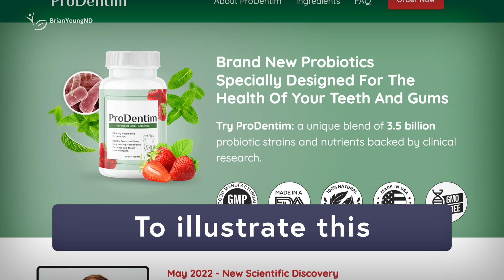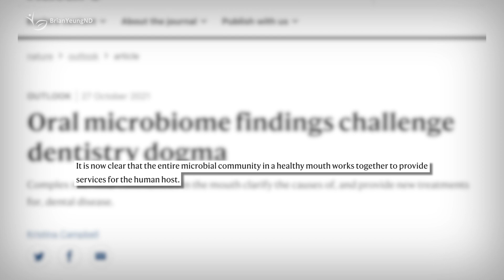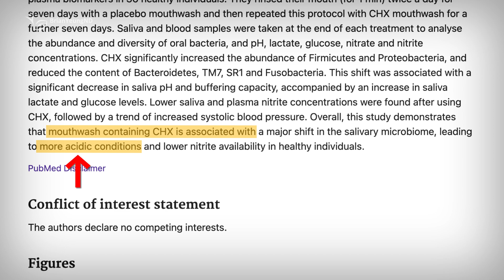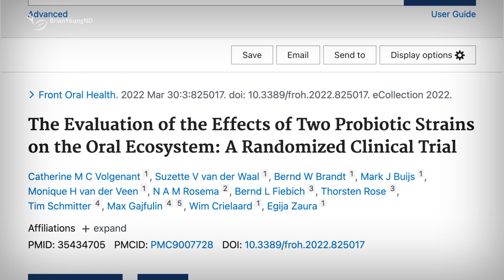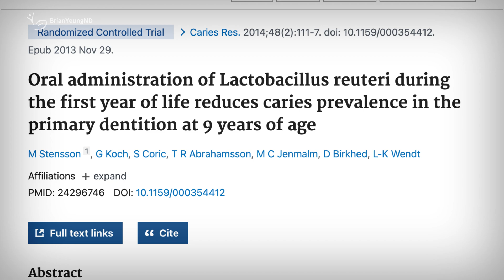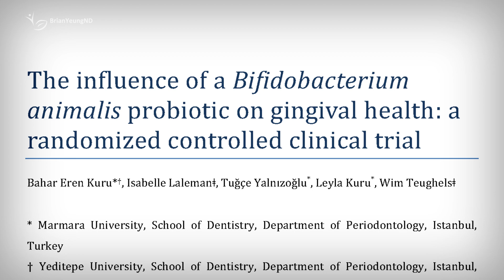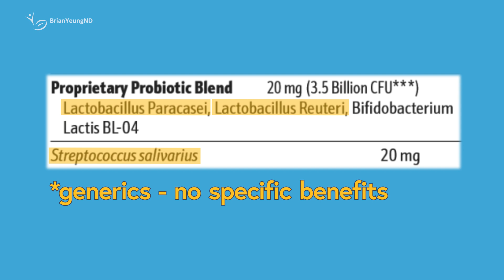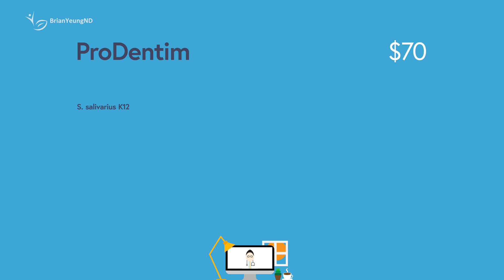ProDentim Review: A Doctor's Honest Opinion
Does ProDentim work? Let's drill down and extract the truth behind the misleading claims. We uncover the truth behind probiotics for dental and oral health.

Top recommended alternatives to ProDentim:
S. salivarius K12 - 1 to 4 lozenge / day
S. salivarius K12+M18 - 1 to 2 lozenge / day

0:00 Intro - Comparison to Fossils?
0:57 Bacteria and dental health
1:56 Mouthwash and dental health
3:04 Toothpaste and dental health
3:31 Probiotics for dental health
4:09 Lactobacillus Paracasei
5:22 Lactobacillus Reuteri
6:42 Bifidobacterium Lactis
7:49 Streptococcus salivarius
8:39 Is ProDentim Effective?
10:01 Is ProDentim worth it?
10:10 Overall rating